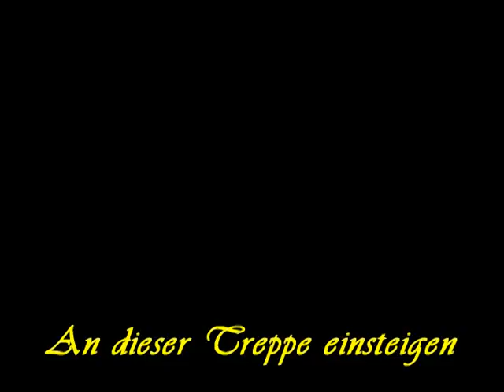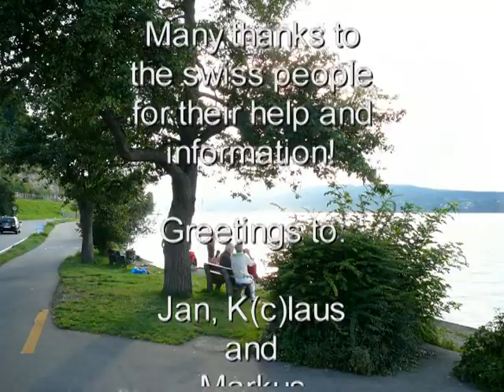Tauchplatz Berlingen Baywatch